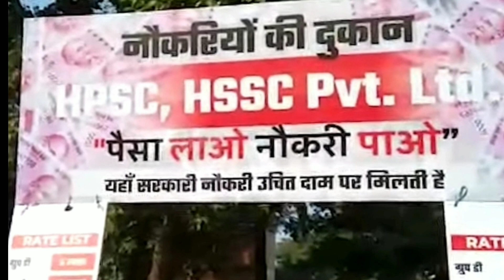HPSC & HSSC Bharti घोटालों पर किया अनोखा प्रदर्शन | लगाई नौकरियों की दुकान Hssc Latest News Update